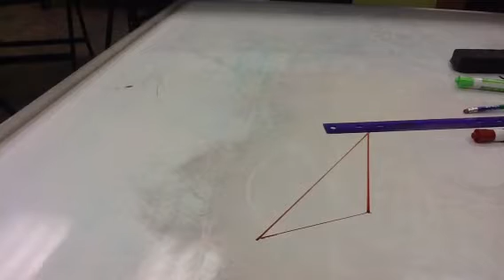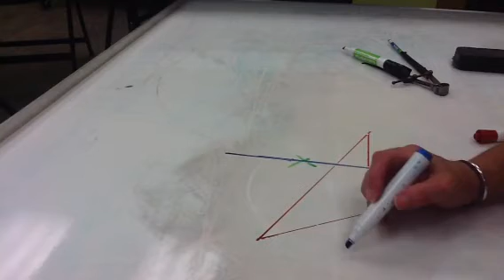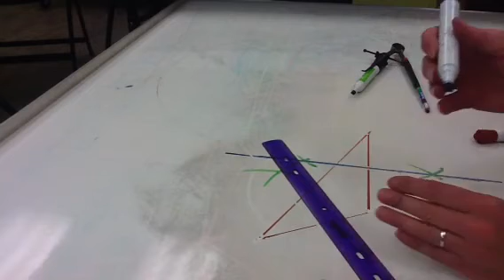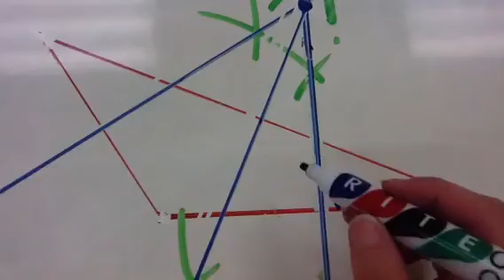Circumcenter of obtuse triangle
Mrs. Blackburn shows her class how to find the circumcenter of an obtuse triangle.